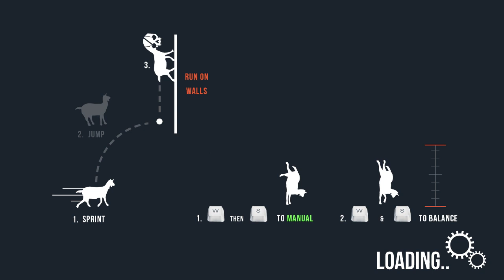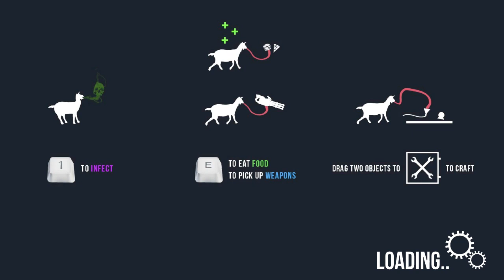GOAT SIMULATOR MODS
this video game just gets more insane by every playthrough